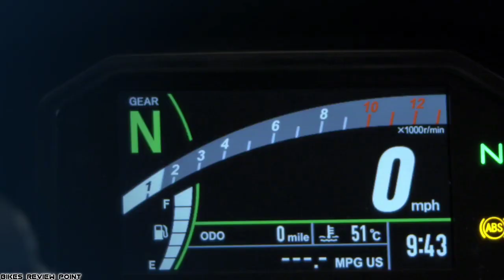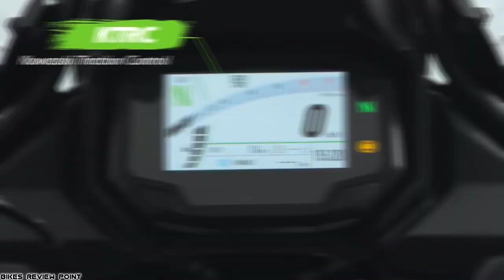10 सबसे ज्यादा बिकने वाली SUPERBIKES 🔥 April 2022 - HAYABUSA तो गई 😂 !!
10 सबसे ज्यादा बिकने वाली SUPERBIKES 🔥 April 2022 - HAYABUSA तो गई 😂 !!

◆ Sales of vehicles with engine bigger than 500cc are told in this video of April 2022..Hope you"ll like it :)

1 - Highest Selling Two-wheeler
2 - Best Selling Bikes
3 - Best Selling Scooter
4 - Top 10 Bikes
5 - Most selling Scooter